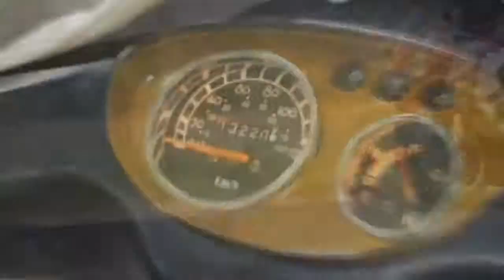LR Motos - Teste de Funcionamento Elétrico da Benzhou XT 125 Branca - 5904